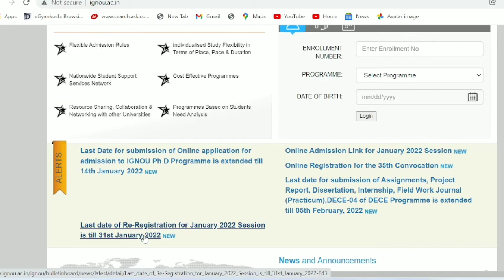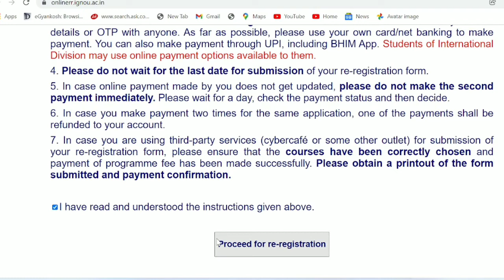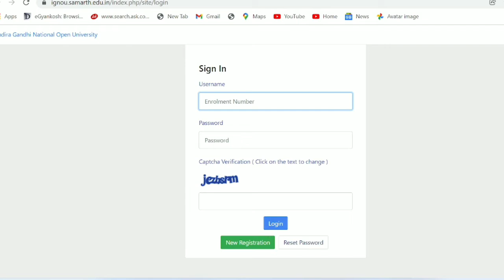ignou re registration for january 2022 session.ignou admission 2022 january session last date.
ignou re registration  2022 january session last date karo varna duration increase ho jayehi .

link to download ignou mba and othes course solved assignment directly.

IGNOU NEW MBA BOOKS WITH IMPORTANT QUESTIONS FOR EXAM download

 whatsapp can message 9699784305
Self Gyan
ignou
ignou result
ignou admission
ignou hall ticket
ignou assignment
ignou courses
ignou university
ignou online
ignou date sheet
egyankosh
ignou prospectus
ignou mba
nta ignou
ignou ac
ignou college
ignou ba admission
openmat
ignou fees